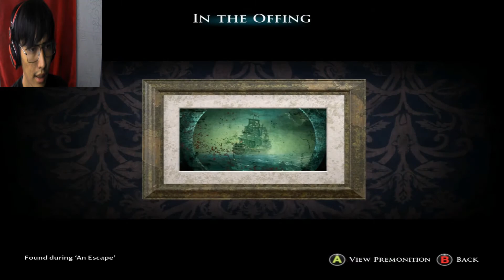KASIH GUE TENANG SEBENTAR AJA! - MAN OF MEDAN #4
ga ada di kasih ketenangan sebentar aja dari game ini. gue butuh tenangin jantung gue